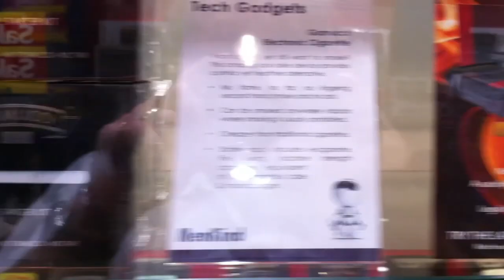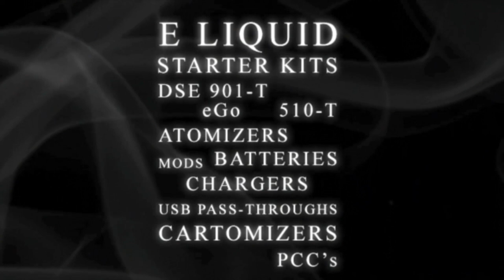Haze Hour 11-07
Join Keith, Sav, Garry and Dave to see footage from Brussels and discuss the way forward.